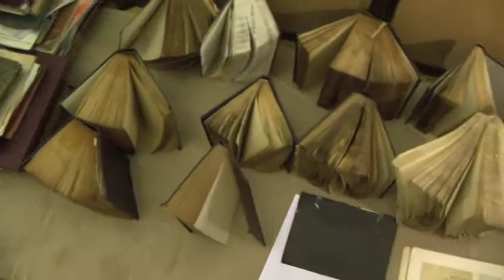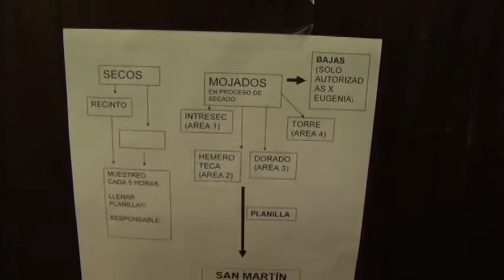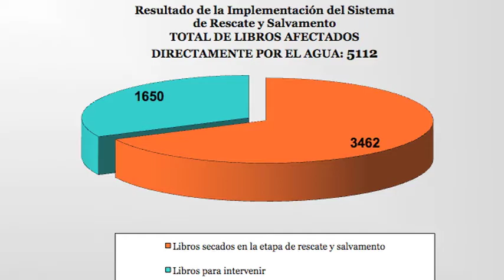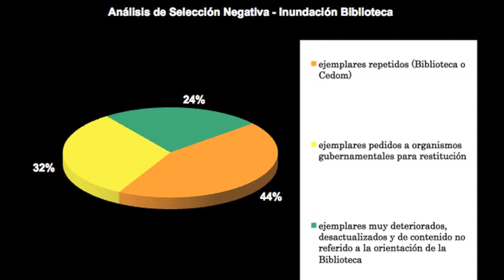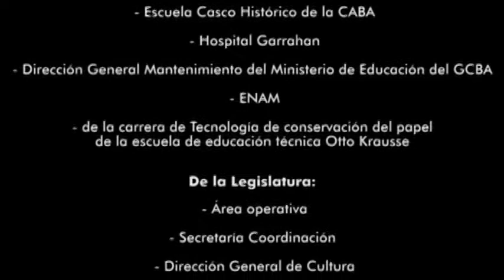REAPERTURA BIBLIOTECA ESTEBAN ECHEVERRÍA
Después de la inundación reabrieron la Biblioteca de la Legislatura de la Ciudad

El vicepresidente 1º, Cristian Ritondo, presidió el acto de repertura de la Biblioteca "Esteban Echeverria" de la Legislatura de la Ciudad de Buenos Aires, que cuenta con 32.000 ejemplares, tiene una orientación jurídico-legislativa, aunque también posee una importante bibliografía sobre la historia de la Ciudad de Buenos Aires. Acompañaron a Ritondo la directora de la misma, María Eugenia Villa y el director de Área Operativa, Roberto Vila.

Ritondo decubrió una placa que agradece a "todos los trabajadores de la legislatura porteña la inmensa colaboración prestada en las tareas de rescate y salvamento de su patrimonio".

Ritondo agradeció a todo el personal de la legislatura " que con dedicación, responsabilidad y profesionalismo, hicieron que nuesta biblioteca está más viva que nunca". Y nombró a todas la áreas "operativa, Secretaría Coordinación, Dirección General de Cultura, Despacho Diputado Adrián Camps, Diputada Lía Rueda, Diputada Virgina Gonzalez Gass, Capacitación, Visitas Guiadas, Sala Exposiciones, Recursos Humanos y a los gremios UPCN, SUTECBA y ATE.

También al personal de la Universidad Museo Social Argentino (UMSA), Museo del Cabildo, Personal de la carrera Conservación de la Facultad de Filosofía y Letras de la UBA,  Voluntarios de la Biblioteca Nacional, Universidad de La Plata, Escuela Casco Histórico de la Ciudad, Hospital Garrahan, Dirección General Mantenimiento del Ministerio de Educación del Gobierno de la Ciudad, la Escuela Nacional de Museo, Personal de la carrera de Tecnología de conservación del papel de la escuela de educación técnica Otto Krausse.

Estuvieron presentes los diputados, Carmén Polledo, Virginia González Gass, Jorge  Garayalde, Roberto Quattromano, Lía Rueda y Adriana Montes, entre otros.

"El papel de las bibliotecas públicas debe ser un soporte de la cultura. Esta biblioteca seguirá fomentando la lectura y facilitándola. Seguiremos democratizando el acceso a la información, al conocimiento, a la cultura.Todo este esfuerzo que se hizo tiene como meta seguir incorporando lectores, nuevos ciudadanos. Por eso la celeridad de reabrir esta biblioteca porque recrea tejido social, ciudadanía", dijo el Vicepresidente 1º de la Legislatura, Cristian Ritondo

"Un libro abierto es un cerebro que habla; cerrado un amigo que espera; olvidado, un alma que perdona; destruido, un corazón que llora. Gracias a todos por permitir que nuestros libros y corazones vuelvan a reir", finalizó Ritondo

Entre las colecciones compiladas en la Biblioteca se destacan la de la Legislación Antigua de los Reyes Godos de España, Las Leyes de Indias, Acuerdos del Extinguido Cabildo de Buenos Aires, Los Planos más Antiguos de Buenos Aires y el Álbum Fotográfico del Centenario de la Revolución de Mayo.

Desde el punto de vista arquitectónico, está concebida en estilo ecléctico, con un predominio de nogal italiano y roble que recubren las paredes de los dos pisos con que cuenta, donde se despliegan decenas de estanterías.

Además, tiene un hogar de hierro forjado y una escalera caracol cubierta por vitreaux que conduce a la galería superior que balconea toda la Sala de Referencia.